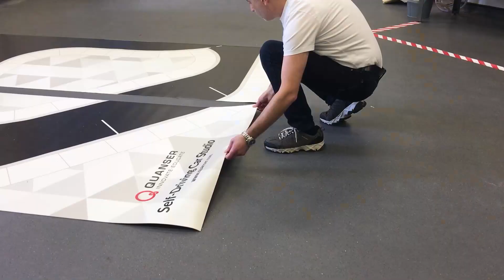Unboxing Self- Driving Car in Hertfordshire University